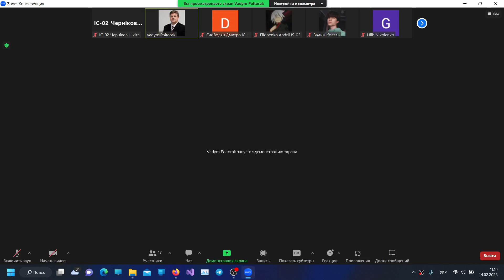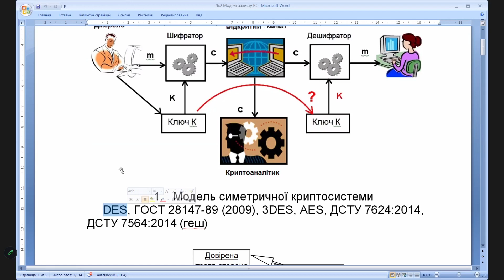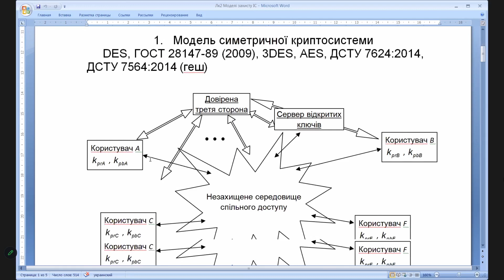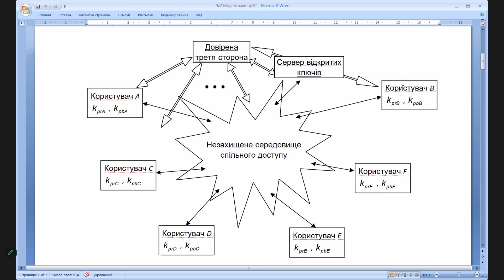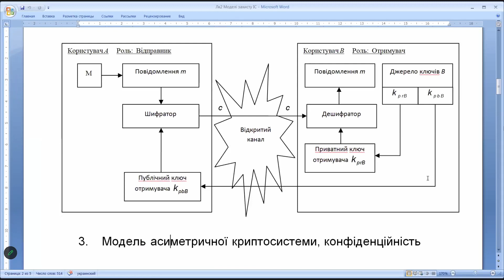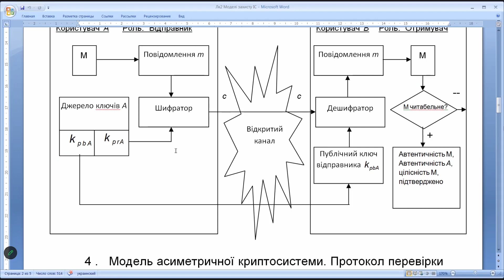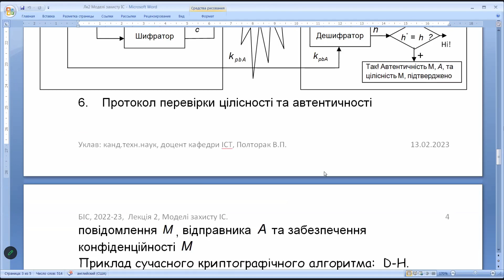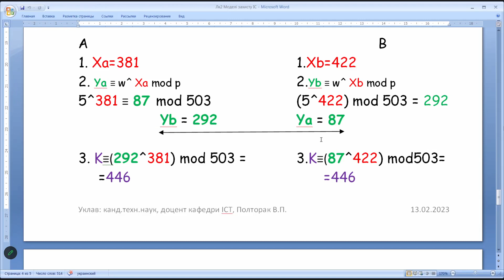2023.02.14 БІС | Лекція